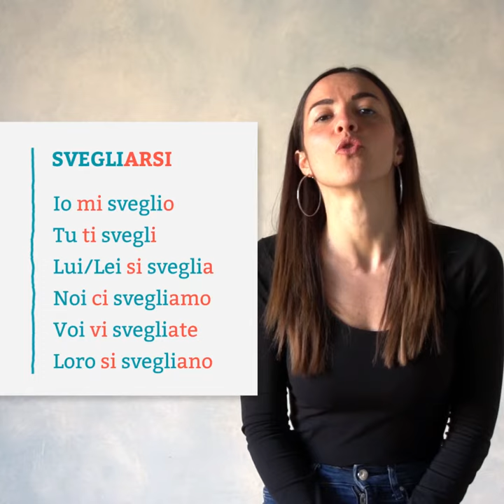Cosa sono i “verbi riflessivi” nella grammatica italiana? | Italian in a minute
Oggi ti insegneremo come utilizzare i verbi riflessivi.

Ricorda queste regole:
▸ Il soggetto fa un’azione su se stesso
▸ Utilizza i pronomi riflessivi prima del verbo, che sono diversi per ogni persona: mi, ti, ci, si, vi.

Se il video ti è piaciuto, non dimenticare di mettere mi piace o condividere!